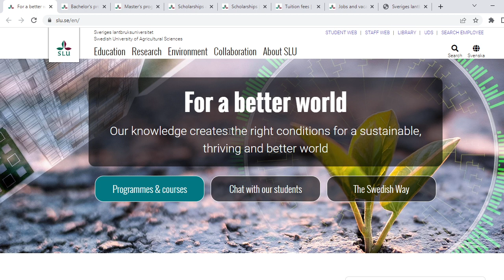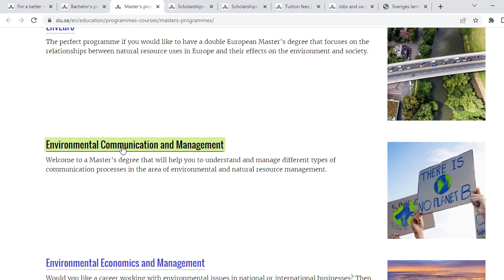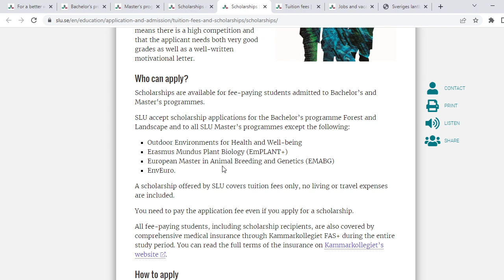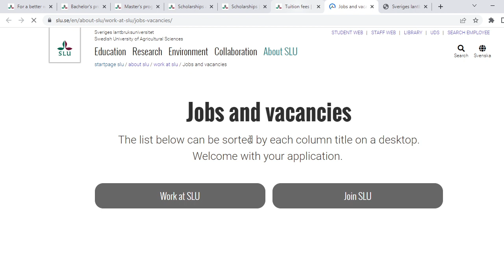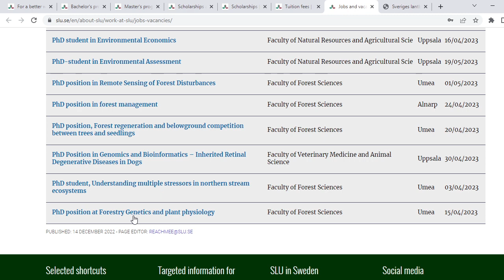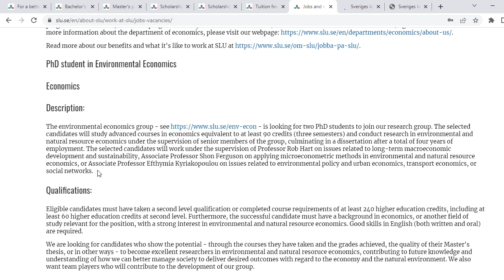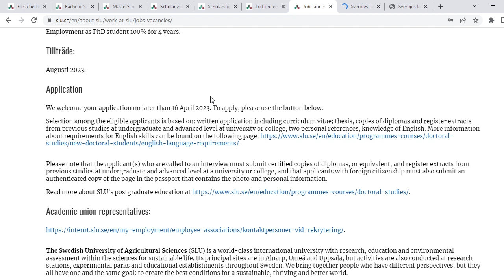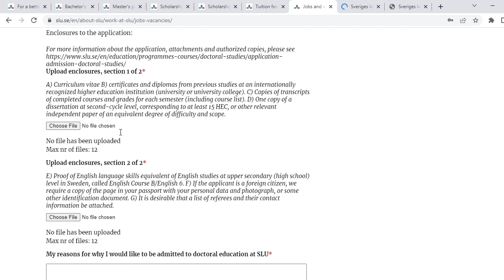fully funded scholarship in agriculture | agriculture scholarship in sweden | SLU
This video highlights the opportunity of a fully funded agriculture scholarship in Sweden offered by the Swedish University of Agricultural Sciences (SLU). As one of the world's top agricultural universities, SLU is committed to providing excellent education and research opportunities for students from around the globe. The scholarship is available for international students who want to pursue their master's degree in agriculture-related fields such as agronomy, animal science, horticulture, plant breeding, and more. The scholarship covers tuition fees, living expenses, and travel expenses to and from Sweden. The video showcases the beautiful campus and facilities of SLU, including state-of-the-art laboratories, research centers, and experimental farms. It also features interviews with current scholarship recipients, who share their experiences of studying at SLU and living in Sweden. To apply for the scholarship, candidates need to fulfill certain eligibility criteria and submit their application online before the deadline. The video provides helpful tips and guidelines for candidates to prepare a strong application that stands out from the rest. If you are passionate about agriculture and want to pursue your studies in a world-class academic environment, then this fully funded scholarship at SLU in Sweden might be the perfect opportunity for you. Watch the video to learn more and start your application process today!